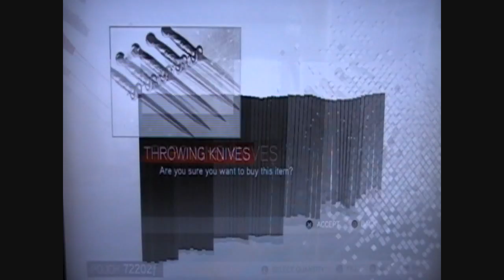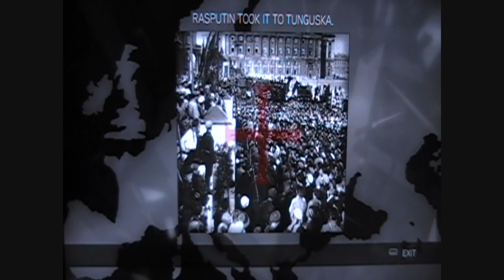Assassins Creed 2 HD Video Walkthrough Part 80